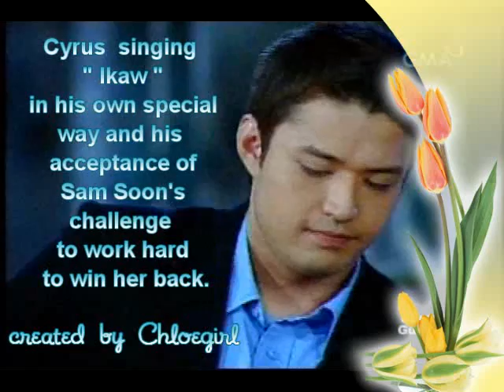Operation: Win Sam Soon Back!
This is an excerpt from the last episode of ASKSS showing Cyrus serenading Sam Soon in his own special way and his acceptance of Sam Soon's challenge to work hard to win her back.